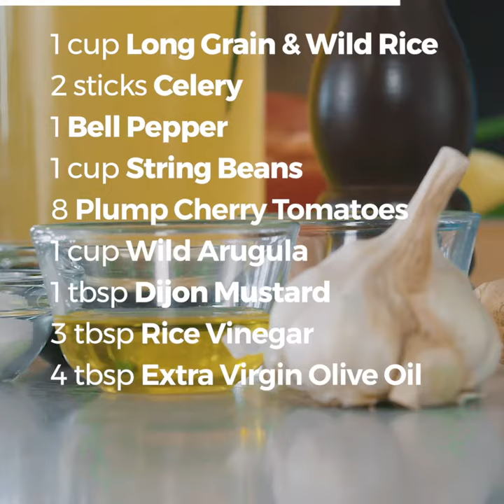DAINTY simple rice cooker recipe; Long and Wild rice salad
An easy rice cooker recipe video with Jonathan Cheung for a simple and healthy salad, composed of a base of long grain and wild rice, blended with seasonal vegetables. Gluten free and vegan.